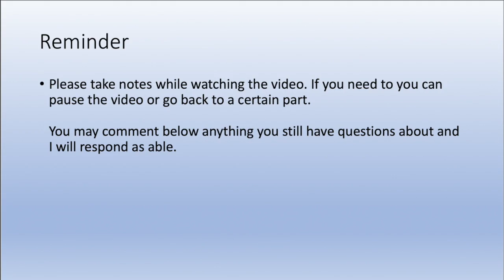Chapter 12 Video Lecture Ep 18